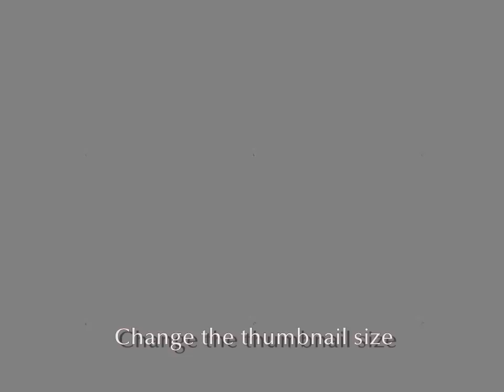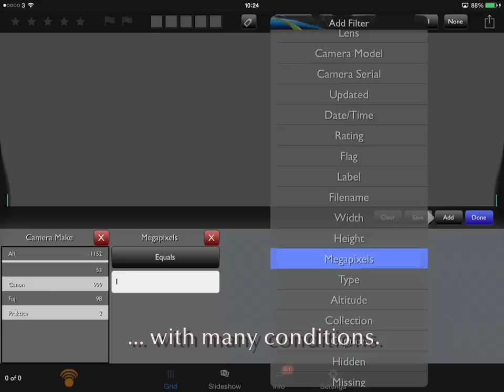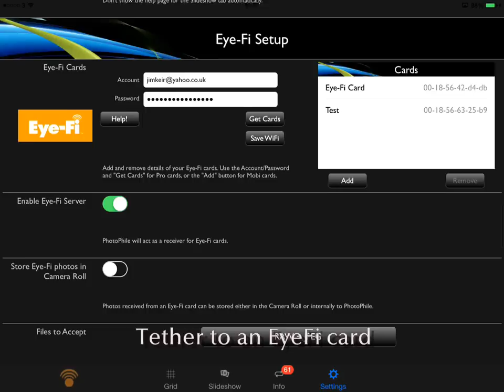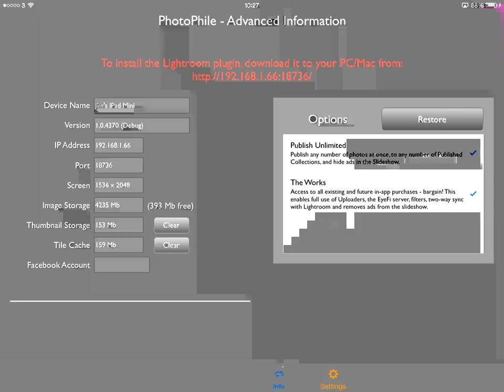PhotoPhile Overview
3-minute overview of the key features of Lightroom Plugins "PhotoPhile" photo manager.